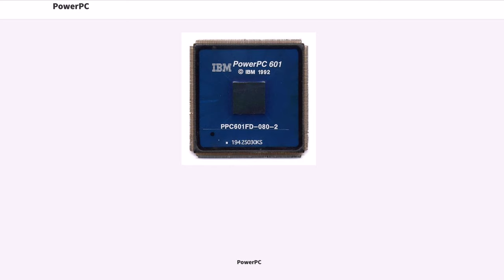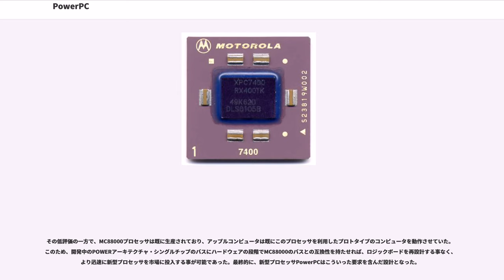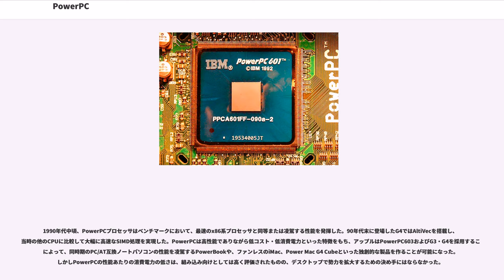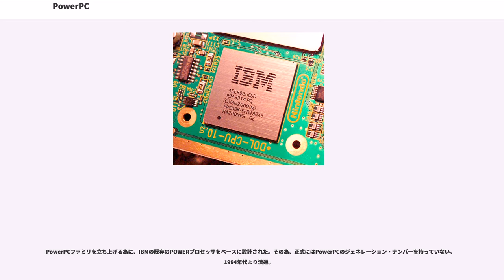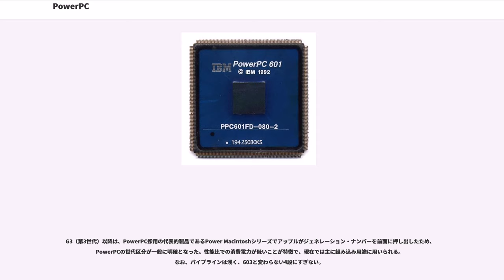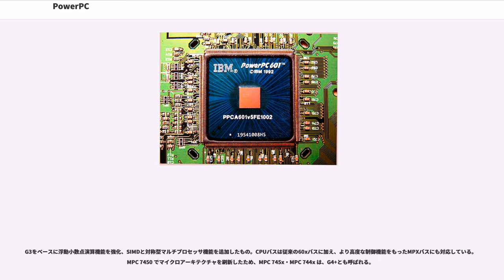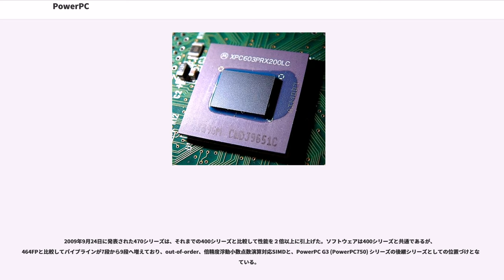PowerPC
PowerPC（パワーピーシー、）は1991年にアップルコンピュータ、IBM、モトローラの提携（AIM連合）によって開発された、RISCタイプのマイクロプロセッサである。

PowerPCはIBMのPOWERアーキテクチャをベースに開発され、アップルコンピュータのMacintoshやIBMのRS/6000などで採用された。ゲーム機をはじめとした組み込みシステム、スーパーコンピュータで広く使われている。POWER3以降は、POWERファミリ自体がPowerPCアーキテクチャに準拠している。

アーキテクチャとして、動作のベースとなる命令セットや基本的なレジスタセット、メモリアドレッシング、キャッシュモデルなどを規定しているが、それらをどのように実装すべきかまでは規定していない。

そのため実際に製造されるモデルは高速化のためにアーキテクチャレベルでは規定されていない機構（L2、L3キャッシュや関連レジスタなど）を備えているのが普通である。

性能の割に低消費電力でダイサイズも小さいという特性から、ゲーム機やハイエンドのルータなどのネットワーク機器、レーザープリンターなどの分野で広く使われており、高性能な組み込みシステム向けプロセッサとしてよく使われる。FPGA用のIPコアとして提供されているものもある。もともとはAIMプラットフォームのCPUという意味で開発されたものだが、CPU以外は開発されなかったため、今日まで残る同プロジェクト唯一の成果物でもある。

デスクトップコンピュータ用としては、アップルコンピュータのPower MacintoshおよびPower Macに採用されていたほか、IBM の一部のワークステーション、サーバやBlueGene/Lをはじめとするスーパーコンピュータにも採用されている。その他、2005〜2006年に発売された主要据え置き型ゲーム機三機種（Wii、PLAYSTATION 3、Xbox 360）は、いずれもPowerPCアーキテクチャを採用している。

現在、PowerPCプロセッサはモトローラから半導体部門を分離して設立されたフリースケール・セミコンダクタ(現在はNXP)とIBMが開発・製造を行っており、PowerPC派生品種のCellプロセッサはIBMと東芝セミコンダクターが設計・製造している。また、4xx のシリーズ（組込み系CPUコア）は AMCC に売却されている。しかし実際は4xx シリーズでもハイエンドクラスの製造はIBMしか行えないため、開発の中心はIBMのままである。

PowerPCはRISCの思想で作られており、スーパースカラ方式で命令を実行する。

ベースにしたPOWERの特徴に、さらにいくつかの変更を加えた。

1998年のPOWER3以降は、POWERも64ビットPowerPC仕様に準拠したアーキテクチャを採用している。

PowerPC の歴史は70年代後半のジョン・コックのRISCアイデアを使用した米 IBMの801プロトタイプ・チップで始まった。801を基にしたコアは数々のIBM製組み込み用製品に採用され、最終的には16本のレジスタを持つROMPプロセッサ、IBM RTにまで発展した。しかし、RTプロセッサの性能は十分とは言えなかったため、IBMは「アメリカ・プロジェクト」と呼ばれる、市場で最も高速なプロセッサを開発する計画を始動させた。その結果開発されたのがPOWERアーキテクチャであり、1990年初頭にRISC System/6000と共に発表された。

本来のPOWERマイクロプロセッサは、スーパースケーラを実現した最初のプロセッサの一つであり、高性能でマルチプロセッサに対応していた。IBMがRS/6000の製品群をローエンド向けからハイエンド向け製品にまで拡大するにあたって、POWERプロセッサからいくつかの機構を取り除き、シングルチップ・プロセッサにする必要が生じたため、IBMはRISC Single Chip（RSC）の開発に着手した。RSCは開発の初期段階から、工業向けに幅広く使える可能性を秘めた高機能なプロセッサになるであろうと考えられていた。

1991年、IBMはアップルコンピュータに接近し、共同でPOWERアーキテクチャをベースとしたシングルチップ・マイクロプロセッサの開発を行なう事で合意した。その直後、当時据え置き型コンピュータ用プロセッサに関してモトローラ社最大の顧客であったアップルコンピュータは、長年の協力関係を考慮して、モトローラにマイクロプロセッサ開発に加わる...